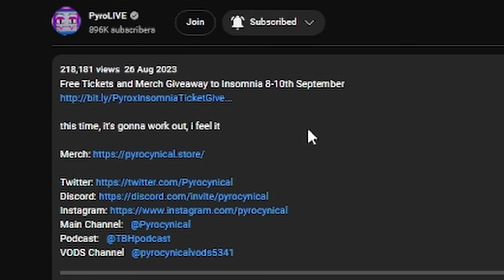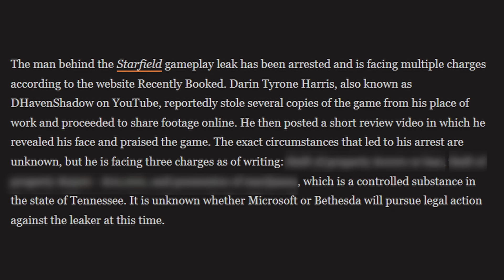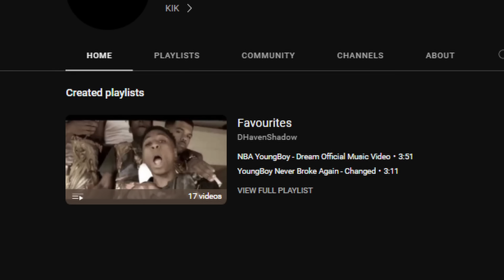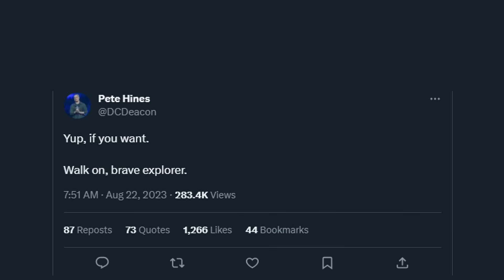They Caught Him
I can't wait to play the Triple A version of no man sky, such high budgets for so little content

Main Channel:   @Pyrocynical
Podcast:   @TBHpodcast

Edited by: @KingOfKarma